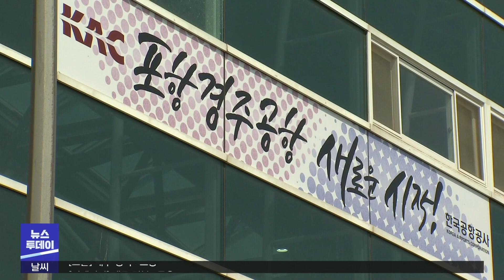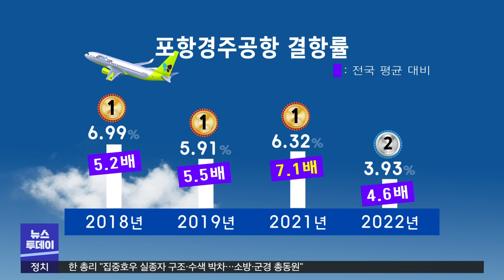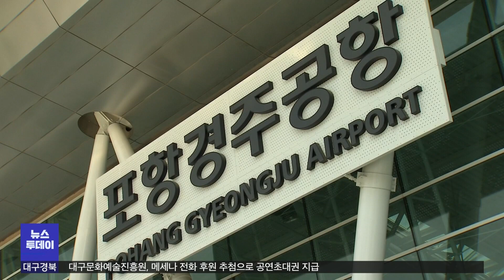포항경주공항 결항률 전국 최고..대책은? | 대구MBC뉴스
내용: 포항경주공항 결항률 전국 최고..대책은? - 장성훈 기자 (포항M)